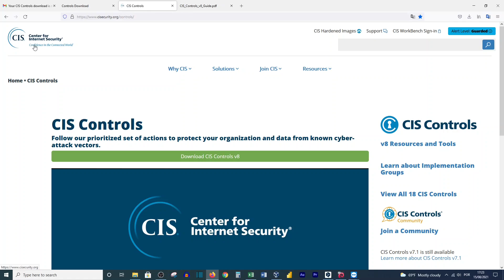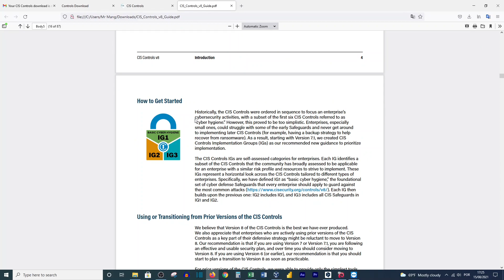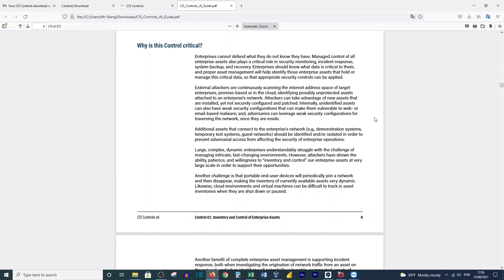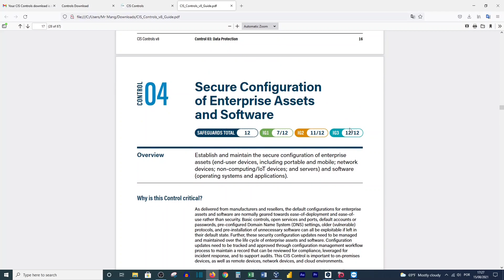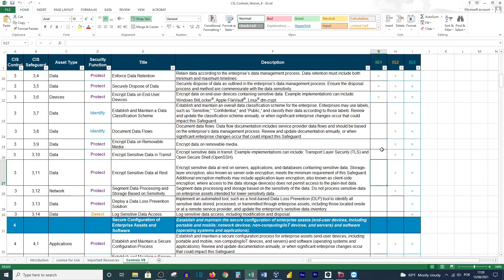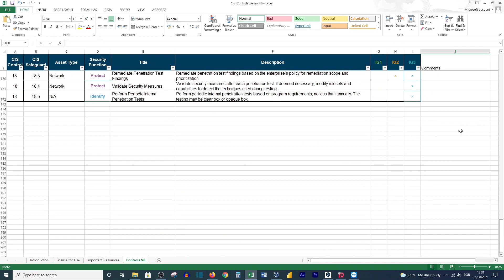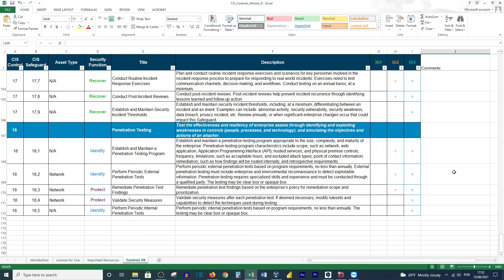22 CIS Controls v8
Enroll for free until January 15th

Hello all,

In this video you'll learn how to follow the CIS COntrols to improve your company security and network.